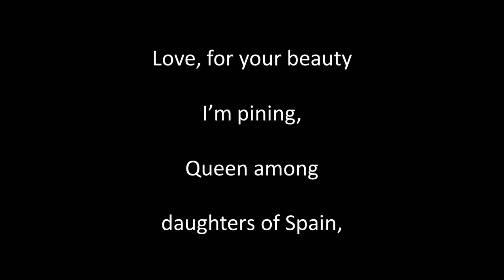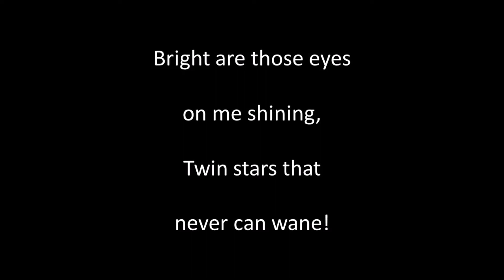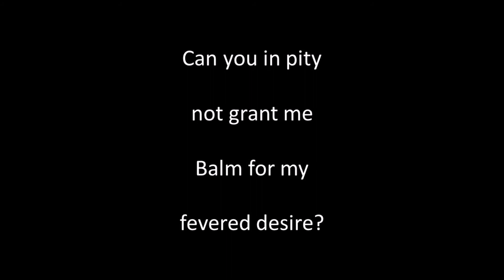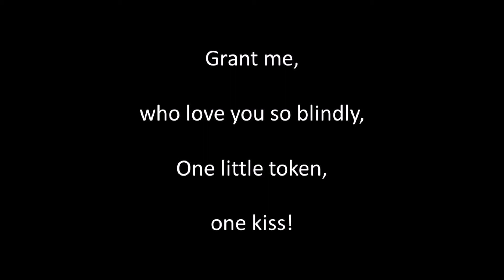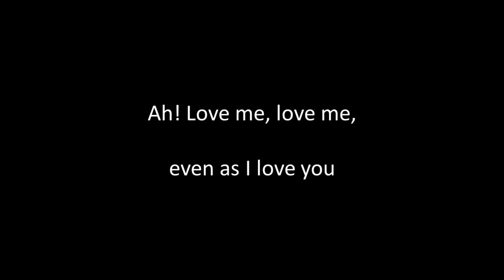The Maiden of Spain sung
Written by Vinc. Di Chiari (1860 to 1937), composed by Claude Aveling (1869 to 1943). Singing, guitar playing, sound editing and video by Alan Thompson 2021.  Another of the songs of bygone eras. For a comprehensive listing of these songs of bygone eras on Youtube